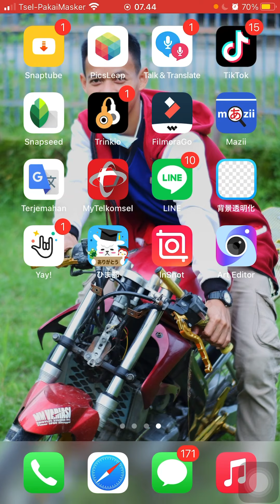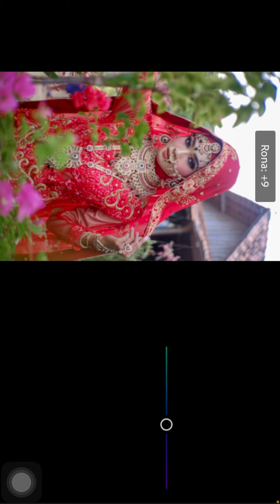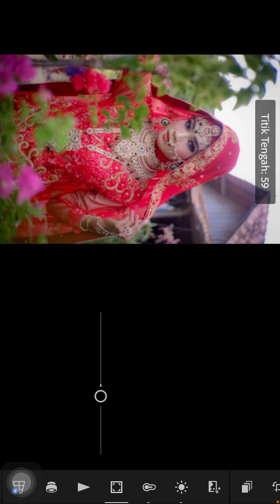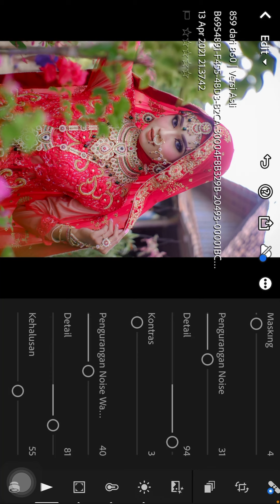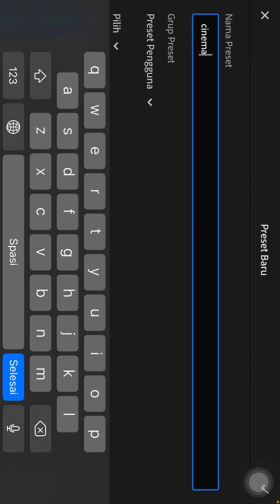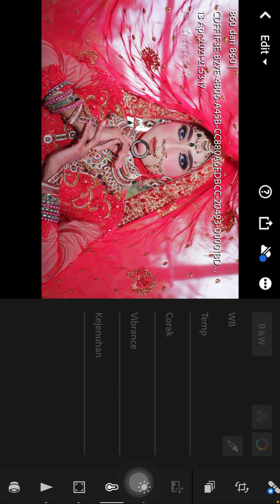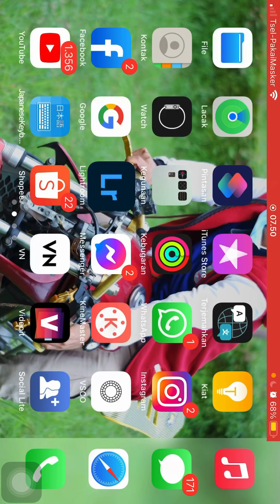Belajar Edit Lightroom Tutorial edit foto Lightroom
Ok teman” Terimakasih buat yang sudah menonton yah ini tutorial lagi edit foto di lightroom

tutorial lightroom#lightroom mobile